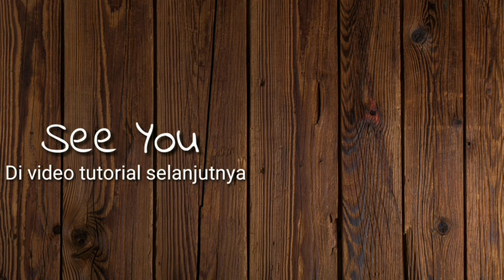Tutorial Gitar Hitamku - Andra & The Backbone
[Intro] F# G#m Esus2 B

F#      G#m     Esus2         B
Masih adakah separuh hatiku
Yang kuberikan hanya untukmu
Kuharap engkau masih menyimpannya
Jangan kau pernah melupakannya

[Reff]]
Maafkan kata yang tlah terucap
Akan kuhapus jika ku mampu
Andai kudapat meyakinkanmu
F#      G#m  Esus2
Kuhapus hitamku

[Reff]
Andai kudapat meyakinkanmu
F#      G#m  Esus2
Kuhapus hitamku

[Bridge]
C#m          G#m
Andai kudapat memutar waktu
C#m                  G#m
semuanya takkan terjadi

[Interlude] C#m G#m C#m B

[Reff]
Andai kudapat meyakinkanmu
Kuhapus hitamku untukmu (Simpan separuh hatimu)
kuhapus hitamku Untukmu (Simpan separuh janjimu)

          Simpan separuh janjimu
          Simpan separuh hatimu
          Simpan separuh janjiku
F# G#m Esus2